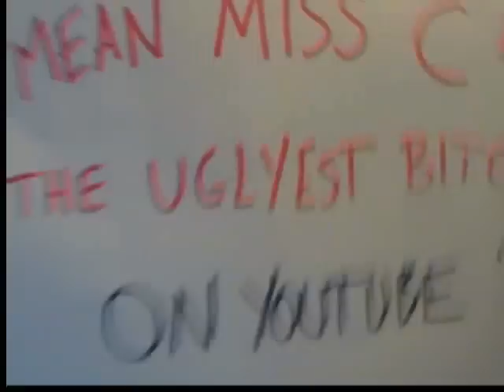THE UGLIEST BITCH ON YouTube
My response to Hater Comments.
Its amazing how somebody would waste their time leaving Hater comments instead of just turning off the computer and doing something they like. But This one is for you Haters out there.
p.s. YES I PURPOSLEY MISPELLED UGLYEST because thats how the genius who initially left me the comment spelled it !
GOOOO GENIUS!

" P.s. "
Just letting stupid people know when something is funny